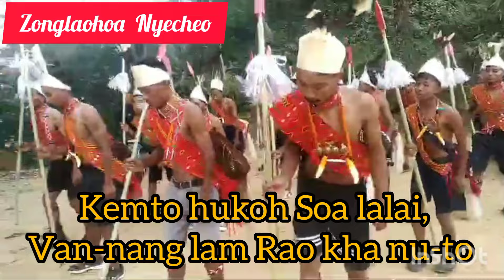Langven tzai xing| Zonglaohoa Nyecheo Ke ngoi pha.